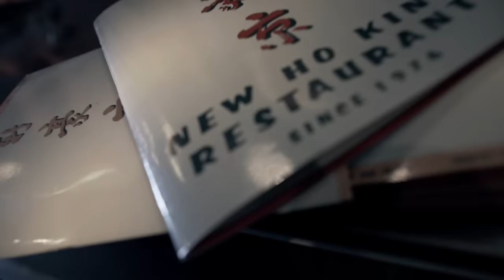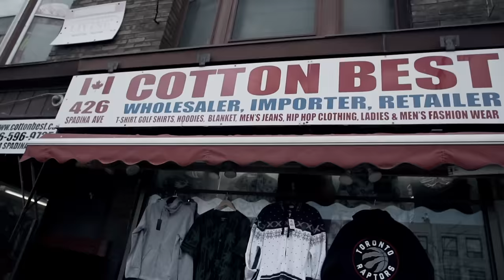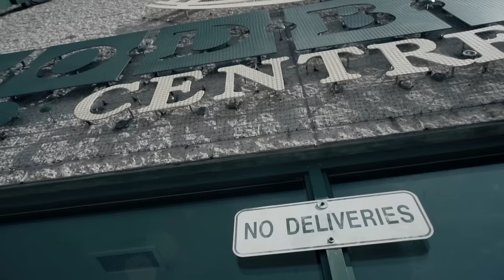Sizzlac - Realest in the 6 (official video)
Straight outta one of the most notorious blocks in Toronto, Jamestown Rexdale to be exact, comes Sizzlac with his lead single "Realest in the 6" letting everyone know why he is the realest in the 6...  This track has a riveting beat produced by Murda Beats an Sizzlac delivers with his street tales an harsh reality raps... In the video he takes a walk through downtown Toronto at some local spots doing daily things also he shows you his team IDS...

beat production: Murda Beats